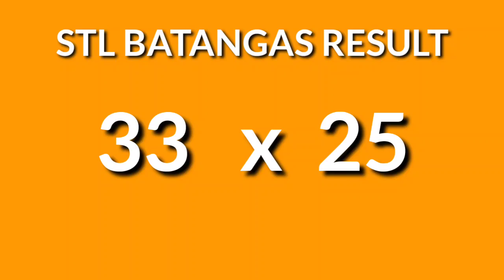STL BATANGAS 1st draw result today November 7, 2024 Thursday 12PM draw result morning Philippines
Today November 7, 2024 Thursday